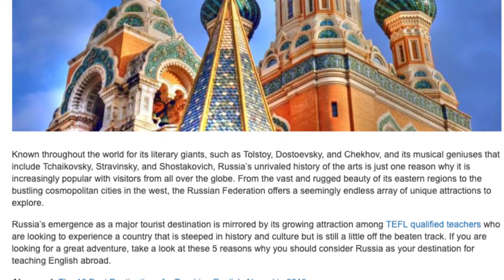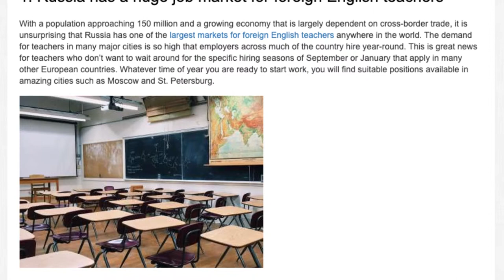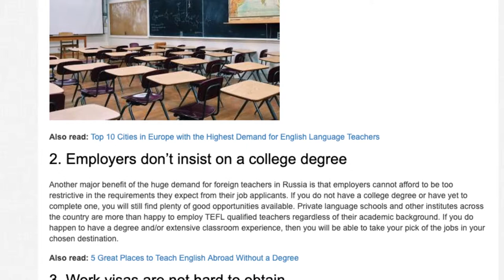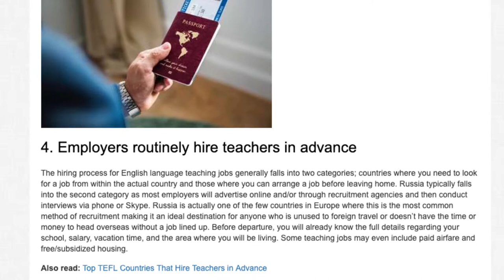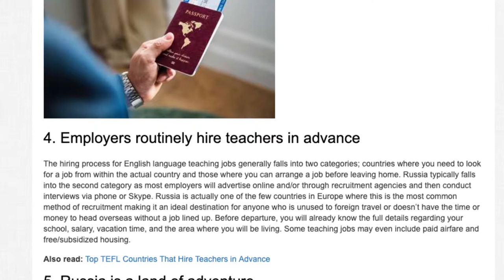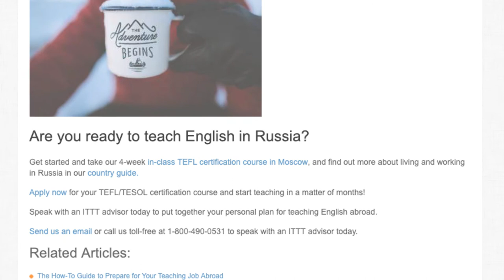5 Reasons Why You Should Consider Russia for Teaching English Abroad | ITTT TEFL BLOG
Known throughout the world for its literary giants, such as Tolstoy, Dostoevsky, and Chekhov, and its musical geniuses that include Tchaikovsky, Stravinsky, and Shostakovich, Russia’s unrivaled history of the arts is just one reason why it is increasingly popular with visitors from all over the globe. From the vast and rugged beauty of its eastern regions to the bustling cosmopolitan cities in the west, the Russian Federation offers a seemingly endless array of unique attractions to explore.

Russia’s emergence as a major tourist destination is mirrored by its growing attraction among TEFL qualified teachers who are looking to experience a country that is steeped in history and culture but is still a little off the beaten track. If you are looking for a great adventure, take a look at these 5 reasons why you should consider Russia as your destination for teaching English abroad.